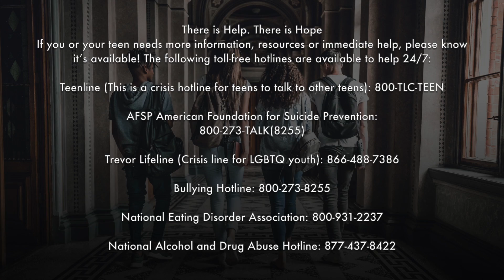Author Kristi Hugstad and her latest book, Beneath The Surface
My book, Beneath the Surface, speaks candidly to teens about depression, suicide and the issues they face every day. Suicide is the second-leading cause of death in young people aged 10 to 24, and the vast majority of suicides are completed by people struggling with depression or other mental illnesses.

The issues covered, including depression, eating disorders, PTSD, anxiety, and substance abuse, are accompanied by the stories of real teens who have experienced and come through these challenges. Testimonials from teens who have been depressed, attempted suicide, and survived highlight ways that kids can recognize danger signs in their own lives, help a friend in trouble, and find nonjudgmental, empathic help.

As a fellow survivor of grief and trauma, it is my passion to to show the hopeless that there is hope, the lonely that they aren’t alone, and that life can be much, much easier than seems possible in moments of crisis.